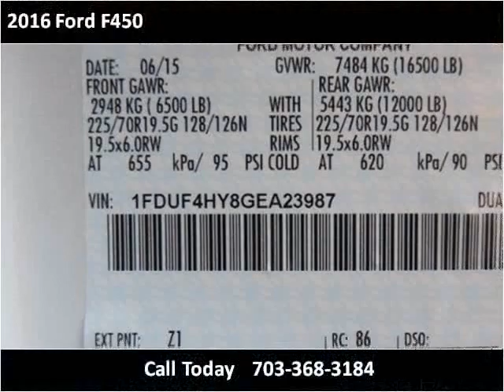2016 Ford F450 New Cars Manassas VA